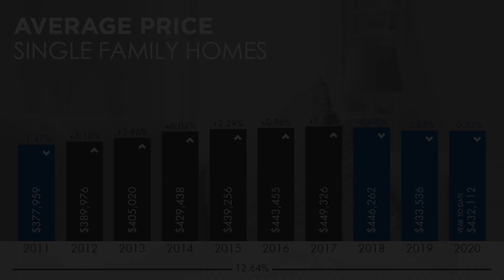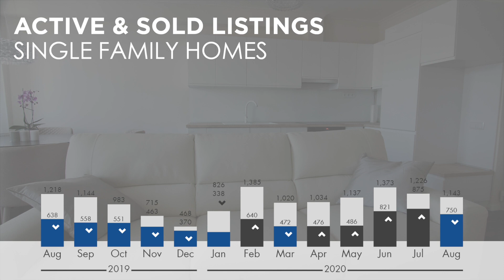Edmonton Housing Market Update / Edmonton Real Estate Board Statistics Explained - August 2020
Curious how the Edmonton Housing Market did this August 2020 in Edmonton?  🏡

Tune in and listen as Melody Wilson, Edmonton Realtor with RE/MAX Elite talks about what has been going on in the Edmonton real estate market for the end of the Edmonton summer. 🍃

Find out about what the Edmonton real estate board statistics show, why, and how this could affect your home buying or home selling in Edmonton and surrounding areas.

Are you a family looking to upgrade, or downsize? Maybe you're looking to be first time home buyers? This video is for you!

If you are wondering how this market impacts you specifically, or you're thinking of selling or buying in 2020 make sure you sit down with a professional, full time Realtor to talk about how the market will impact your purchase or sale.

Look no further and watch this video NOW!

Melody Wilson is an Edmonton Realtor® with RE/MAX Elite, and a happily married Mom to 3 great kids! Melody and her gang like to explore Edmonton, always checking out current events, festivals, museums, playgrounds, and restaurants! (Check out our Edmonton food blog!) Melody loves all things Edmonton, including the real estate market - she's been a realtor basically all her life, growing up in the industry and officially licensed since 2009 (loving it so much it's her full time job) and is thankful to work with great clients when buying or selling in Edmonton! In the past 5 years she's helped over 400 families buy and sell in Edmonton and area.

Feel free to share with your friends and family, and subscribe to our channel for more great content on YEG, plus tag a friend, follow us on social media, or call us for your real estate needs or to chat living in Edmonton!